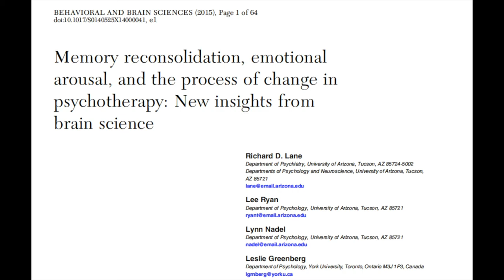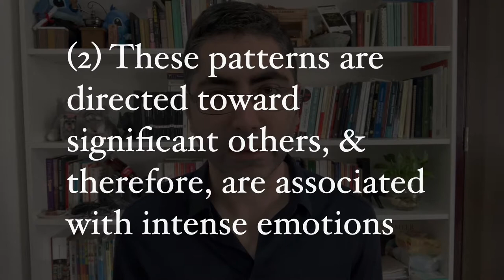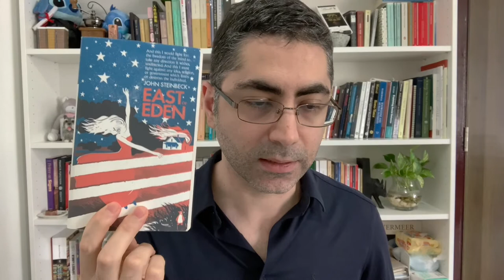Sigmund Freud | Psychoanalysis & Transference | Repetition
Discussion of an essay by Freud (1914), titled “Remembering, Repeating, and Working Through." The essay appears in the Penguin Freud Reader (Editor: Adam Philips). In this video, I also make a brief reference to John Steinbeck's novel East of Eden. A second part is possibly coming, in which I extend the discussion to an analysis of the fictional character, Barney Stinson.

If you'd like to read the text, here is the

Mentioned in the video: Lane et al. (2015) "Memory reconsolidation, emotional arousal, and the process of change in psychotherapy: New insights from brain science"